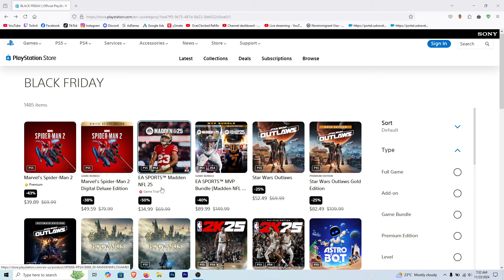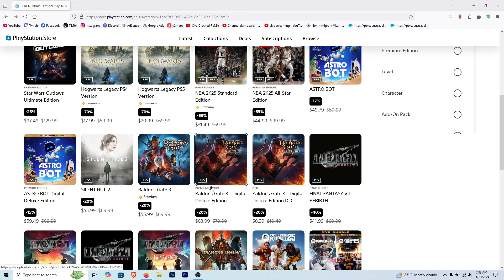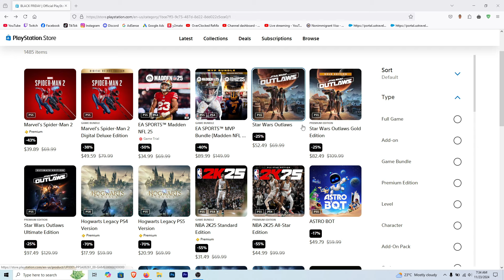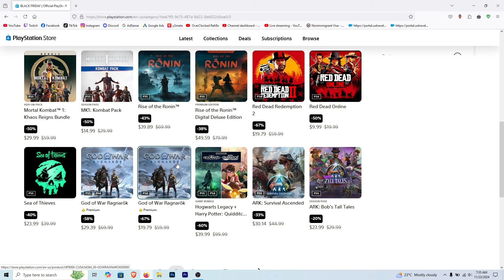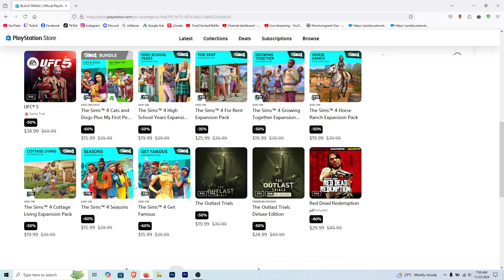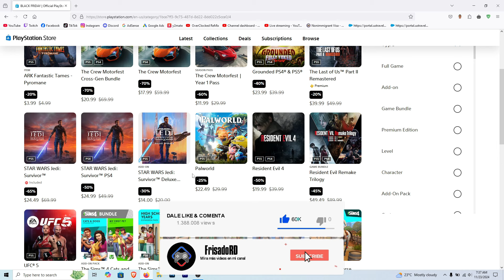Ofertas en PS STORE de Black Friday en PS5 & PS4 (2024)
- Horarios de Streamings:
*Viernes 1:30 PM
*Sábados 1:30 PM
*Domingos 6:00 PM

Fuente : Playstation Store

Música de fondo: I Am Astro Bot ASTRO BOT Remix Astro Bot OST Official Video Game Soundtrack